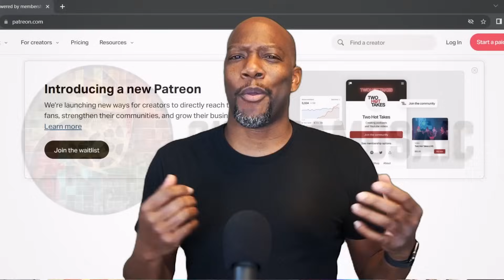The Fall of House of Usher Episode 2 Reaction and BREAKDOWN | The Masque of the Red Death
Motivated by money and revenge, Perry hosts an exclusive masque-rave that takes a twisted turn; a young Roderick pitches a revolutionary new opioid.

Follow him the fellas at
@charlesbabb on all socials
@johnnylrandolph on all socials

Chapters

00:00 Spoilers!
00:23 Reaction
20:13 Review